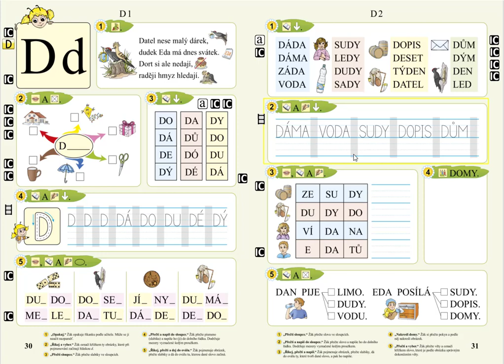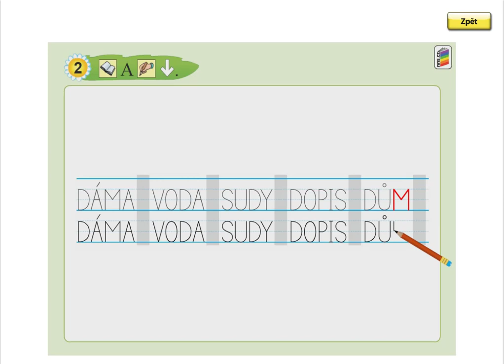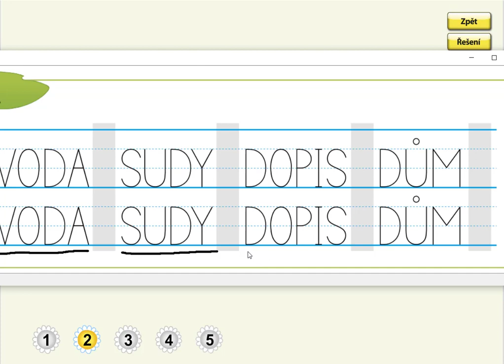Písmeno D (opis slov), SLABIKÁŘ 1, str. 31, cv.2